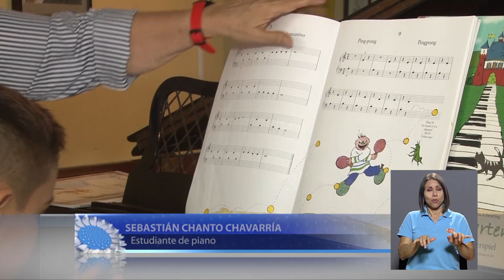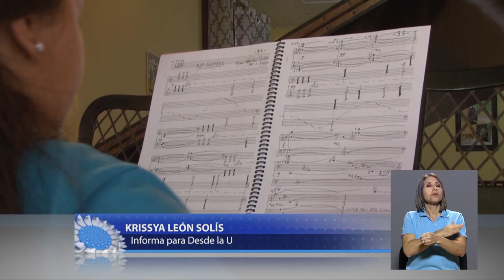Academia ACUA y el legado de la UCR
Una exalumna y exprofesora de la UCR lleva hasta su academia de música el legado de la Universidad. A través de la siguiente nota queremos presentarles la obra que ha venido realizando Carmen Méndez Navas en su academia de música, en donde niños, jóvenes y adultos mayores han sido los principales beneficiados.